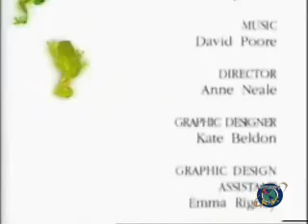Amazing Animals - Opening & Ending (Discovery Kids) 1996-2000